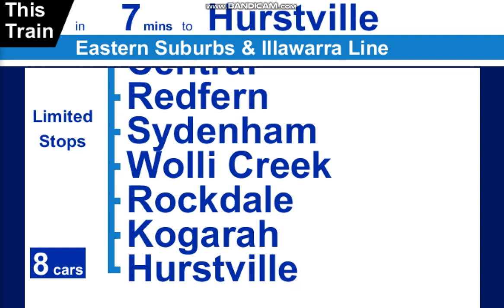Sydney Trains DVA: Bondi Junction - Hurstville (Grant Goldman)